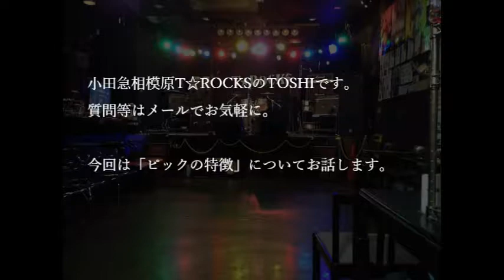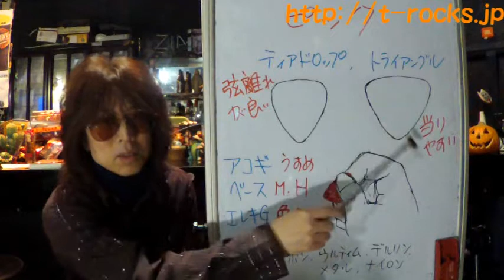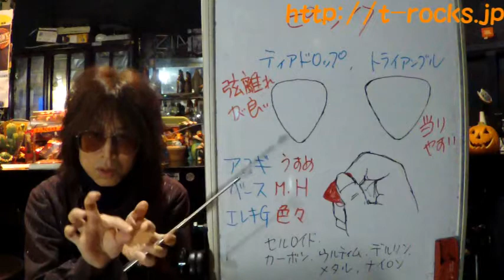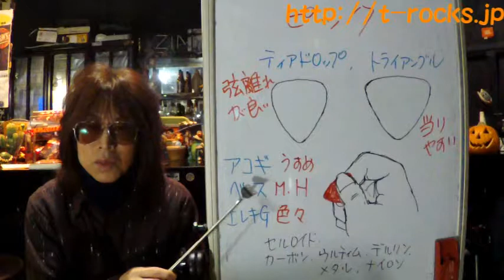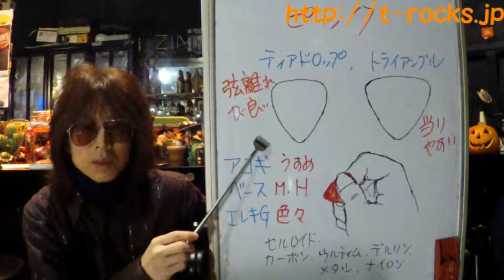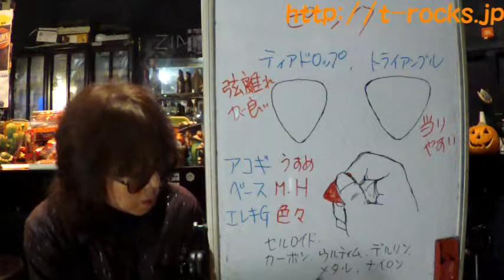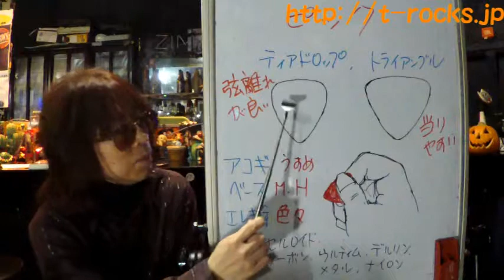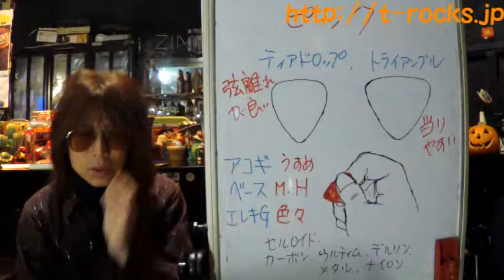ピックの特徴：教えて！TOSHIさん